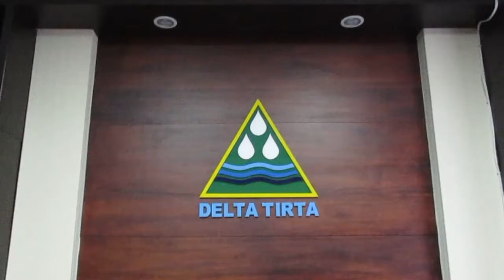PDAM Delta Tirta Sidoarjo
Ucapan selamat & sukses atas pelantikan;
H. Ahmad Muhdlor, S.IP & H. Subandi, SH.
sebagai Bupati & Wakil Bupati Kabupaten Sidoarjo